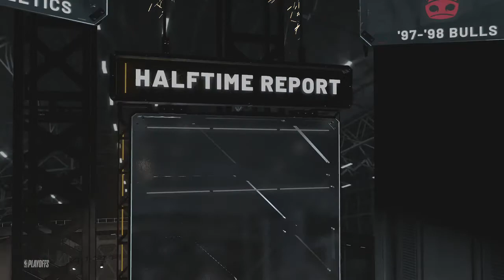NBA 2K20 - S1EP23 85-86 Boston Celtics Vs 97-98 Chicago Bulls 1st Round Game 6 Hall Of Fame